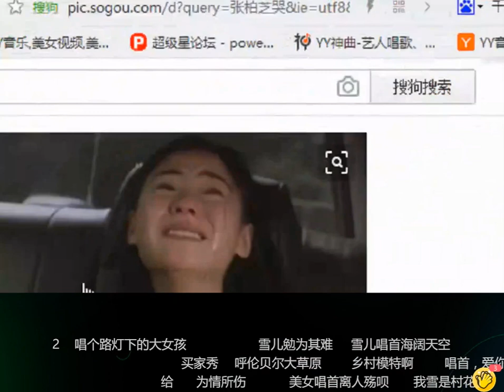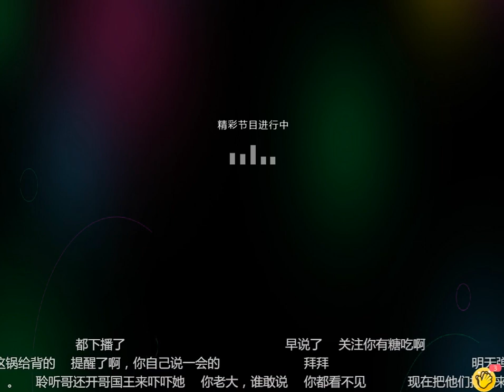【辽宁.沈阳】张松雪：2017年07月12日